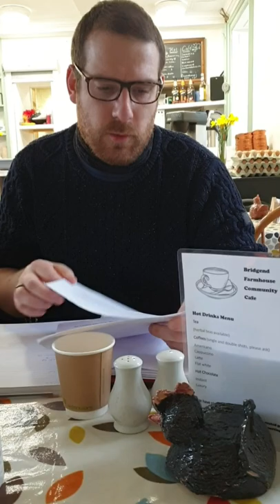World Community Arts Day 2022 Write It Out Creative Writing